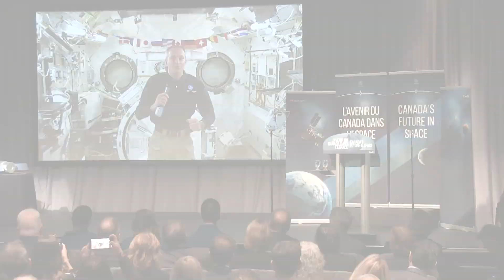Trudeau announces Canada will be partner in NASA-led lunar project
The Canadian Space Agency is joining NASA in the Lunar Gateway project that aims to send a space station into orbit around the moon starting in 2022. Prime Minister Justin Trudeau says the federal government will invest $2.05 billion over 24 years in the project that is expected to contribute $100 million per year to Canada's economy. (Feb. 28, 2019.)